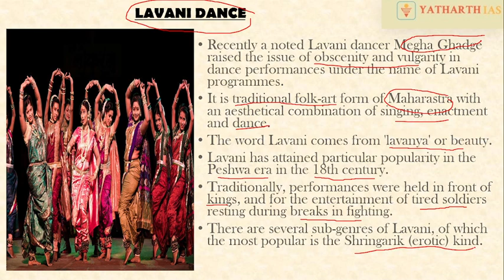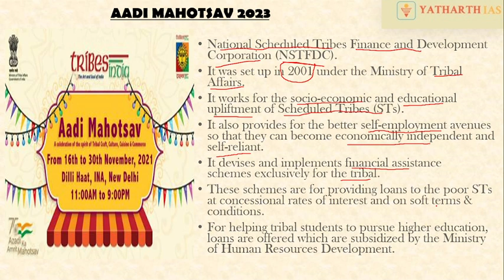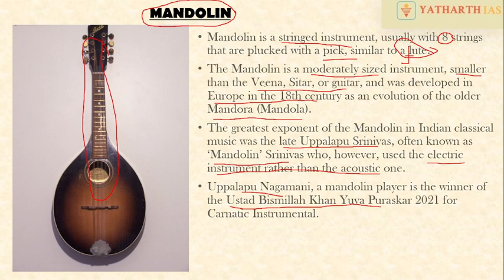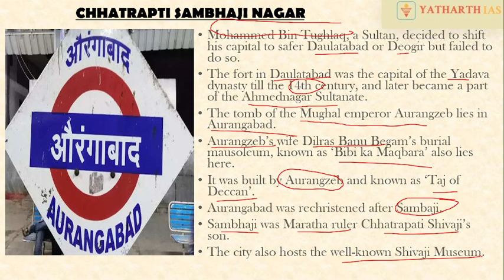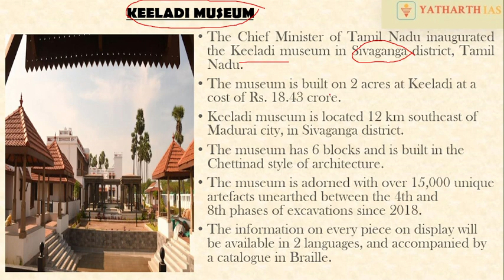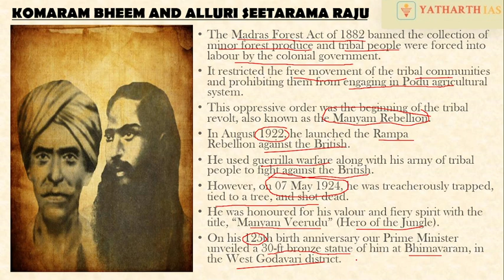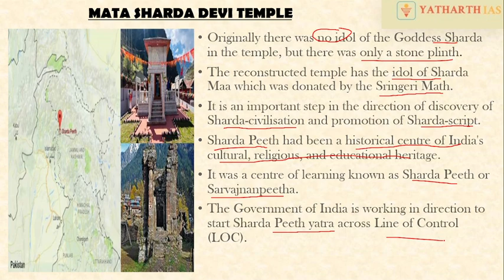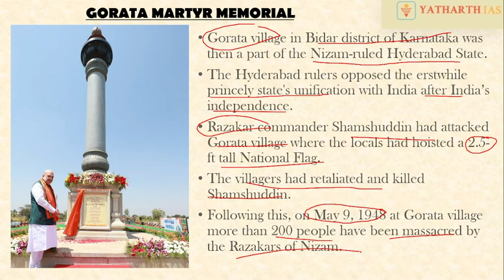Quarterly Current Affairs Summary - Jan to March 2023 | Part 3 | UPSC CSE 2023 & 2024 | Yatharth IAS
Yatharth IAS brings you Quarterly Current Affairs Compilation classes regularly. This is one part (Part 3) of Jan to March 2023. This is useful for both Prelims & Mains exams.

Delhi Centre:
Yatharth IAS LGF, 4D/17, Gobind Chailani Marg, Near Agarwal circle, Old Rajender Nagar.

Jaipur Centre: 1st floor, shop 12, mansarovar link road, Gopalpura bypass, Near Riddhi Siddhi sweets.